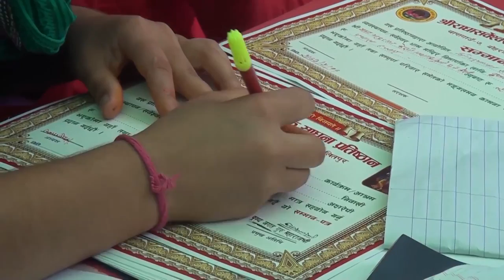कौशिक जी महाराज / kaushik ji maharaj 2073 5 11 A